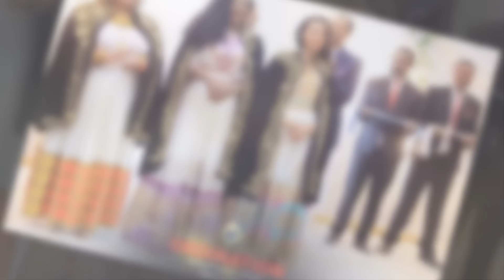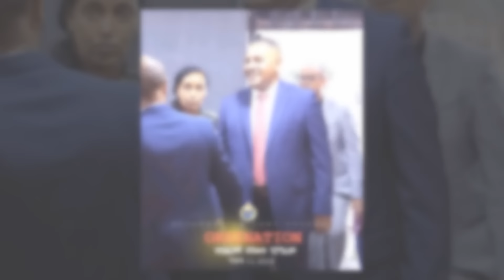“ነብይ አትበሉኝ” ነብይ ሱራፌል ደምሴ የዶ/ር አብይን ስልጣን የመገልበጥ እቅድ በነብይ እዩ ጩፋ ከሸፈ በጳጳሳት ላይ የእስር ማዘዣ ወጣ 21 May 2024